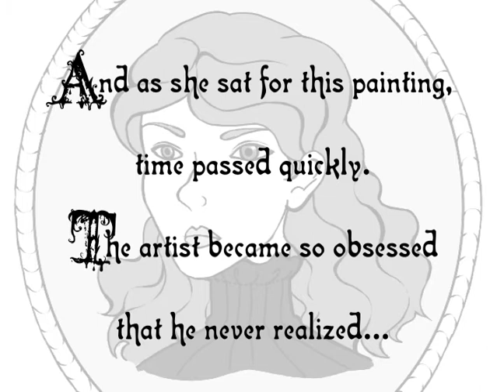The Oval Portrait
An animatic I worked on for a class assignment in Spring 2009. I never really finished it (hence the text at the end), but I figured I'd go ahead and share it anyway. It's based on a short story by Edgar Allan Poe. Enjoy!